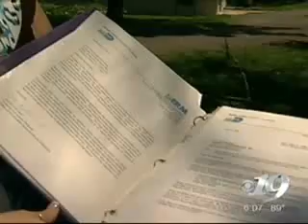Synergy Environmental | BP Oil Spill Clean-Up with Peat Moss Absorbent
- (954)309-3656 - Ana McGroarty of Synergy Environmental is interviewed about a biodegradable peat moss oil absorbent that literally encapsulates oil but will not absorb water.

The BP oil company recently ordered two truckloads of this hydrophilic oil absorbent for use in the cleanup of the BP Deepwater Horizon oil spill in the Gulf of Mexico. Also on this list of organizations utilizing these peat moss absorbent is GreenPeace who has ordered a number of large bags which they plan to use to protect a cove area from the oil slick, keeping it clean and safe for the dolphins who inhabit it and will retreat their when the oil spill arrives.

Ana McGroarty also shared with reporter Bianca Spinosa of Newsplex approval and recommendation letters issued directly to Synergy Environmental for this product from agencies like:

The United States EPA (signed: William Nichols, EPA Oil Center Program [5203G]) (read

Florida Department of Environmental Protection (signed: Rick Ruscito P.E., Bureau of Petroleum Storage Systems) (read

U.S. Department of Commerce (signed: Liesel Duhon, Director; Llona Shtrom, Senior Program Officer; Erin Crouch, Program Officer) (read

Miami Dade County (signed: Lee S. Casey, Chief, Environmental Compliance Division) (read

Broward County's Emerald Award (signed: Steve Somerville, Director of the Department of Planning and Environmental Protection) (read

Along with other approvals that can be found on Synergy Environmental's

Subtitles From the Charlottesville Newsplex:

"The oil mess along the gulf coast now has a Nelson County connection in the cleanup solution.

A firm from Afton has successfully helped lobby BP to use peat to clean up the oil washing ashore on the wetlands in Louisiana and Florida.

"The first two truckloads are going down," says Ana Mariza McGroarty of Synergy Environmental.

That's 780 bags of Canadian peat, headed to Louisiana to clean up with the oil.

"It has been incredible," says McGroarty. "People have been pulling together...reaching out however they can."

The gulf oil has made its way to Pensacola, Florida. A woman in Florida is using the Synergy product there.

"Greenpeace actually came in because we're selling to Greenpeace, and they purchased bags for her. They are going to start laying this [peat] in the cove area to try to save the dolphins."

Once the peat absorbs the oil it becomes a kind of fertilizer. It breaks down the oil, so that you can grow seeds in it. One of the benefits of peat is that it doesn't create any chemical side effects or harm the wildlife and birds that live in the wetlands.

"They can go in there, and still be in their nest, and it won't hurt them," says McGroarty.

It's all about making lemonade out of lemons, or in this case fertilizer out of oil."